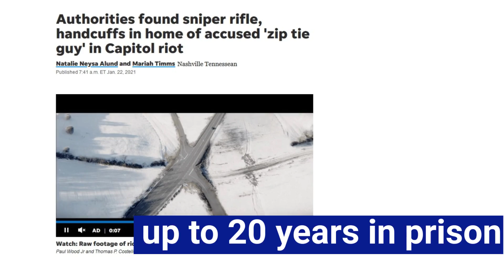US Capitol Arrests: Eric Munchel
Eric Munchel was arrested for his participation in the attack and attempted insurrection at the United States Capitol.